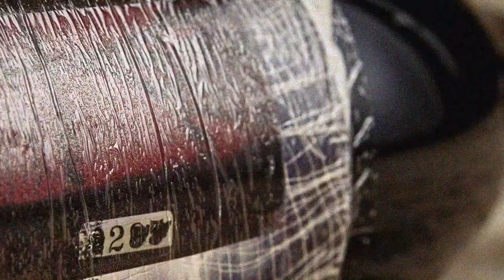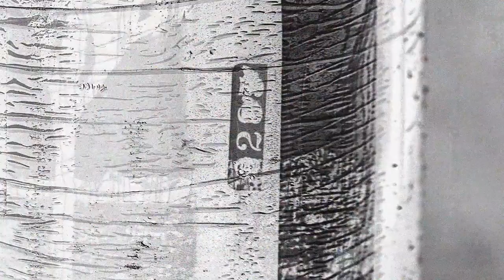Orin Swift 8 Years in the Desert - Label 2 Story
Iconic winemaker,  Dave Phinney', shares the intricate process that went into making label #2 in his Zinfandel blend wine series, 8 Years in the Desert.